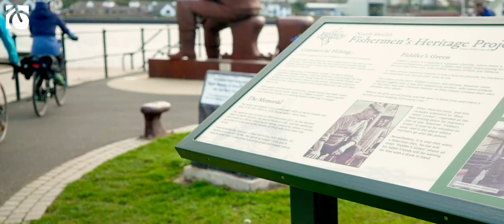Cycle the stunning coast and castles challenge route with Skedaddle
This classic place-to-place cycling route takes in some of the UK's most beautiful beaches and impressive cultural wonders. Cycle from Newcastle-Upon-Tyne to Edinburgh for an achievable cycling challenge bursting with incredible experiences. Find out more and head to our